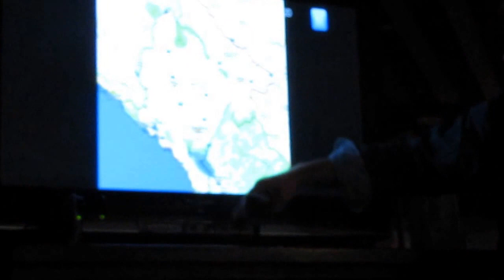Юрий Лукьяненко, Монтенегро на колесах, часть-1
02 декабря 2015 г. в бывшей таверне Спрут Москва, ул. Правды д.3/1 в Московском открытом фото клубе состоялось выступление Юрия Лукьяненко Монтенегро на колесах. Юрий рассказал о своей поездке в Черногорию летом 2015 г. и показал фотографии этой страны сделанные им во время путешествия.